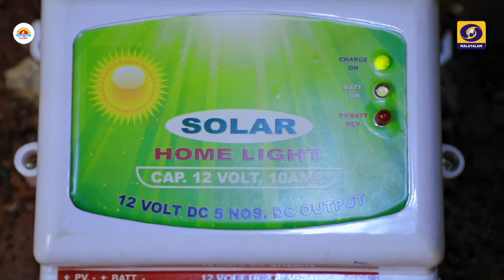ANERT DOORDARSHAN TRAVELOGUE -HARITHORRJJA VAZHIKALILOODE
പത്തനംതിട്ട ജില്ലയിലെ കോന്നി, തണ്ണിത്തോട് വനമേഖലയാണ് . വൈദ്യുതിയില്ലാതിരുന്ന സുഭദ്രാമ്മയുടെ വീട്ടിൽ സൗര വൈദ്യുതി ഒരുക്കിയത് കോന്നി കോളേജ് ഓഫ് അപ്ലൈഡ് സയൻസിലെ എൻ എസ് എസ് യൂണിറ്റിലെ വിദ്യാർഥികളാണ്.ആ നന്മയുടെ കഥയാണ് ഹരിതോർജ്ജ വഴികളിലൂടെ യാത്ര ചെയ്തപ്പോൾ കണ്ടത്